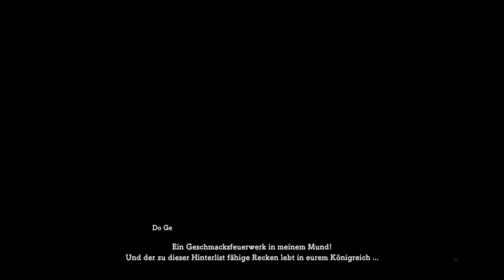Essen für Do Ge 🐉 NI NO KUNI 2 REVENANT KINGDOM #27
NI NO KUNI 2 REVENANT KINGDOM
Copyright: Bandai Namco Entertainment

LET'S PLAY NI NO KUNI 2 REVENANT KINGDOM
Wichtig ist mir, dass dir meine Videos gefallen. Tun sie das,
kannst du (wenn du möchtest) mich hier ein wenig Unterstützen:

Videobeschreibung, werde ich für jeden eurer Einkäufe auf Amazon eine
Vergütung erhalten. Eure Einkäufe werden euch allerdings nicht mehr kosten.